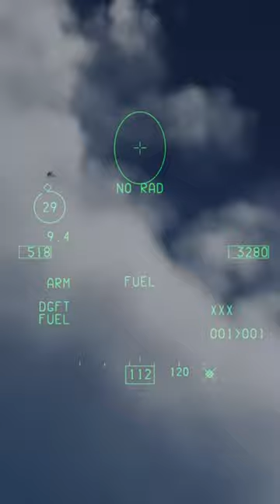Epic dogfight in dcs